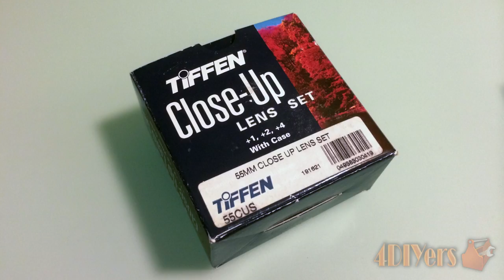Review: GoPro Close Up Lens Set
Video review on the close-up lens set 55mm mounted on the GoPro Hero 3 using Snake River Prototyping's BlurFix3 SO Naked frame attachment. The filter is made by Tiffen. This lens set does come with 3 different types of magnification filters which include +1, +2, and +4. These filters can be attached to together, which is how I achieved a +7 magnification. On the wide angle of the GoPro setting, you will have to worry about filter vignetting. The short video clips and photo tested in this review are unedited/no coloring has been altered. The only thing that I have done was crop and stabilize the imagery.

© 4DIYers 2013
No part of this video or any of its contents may be reproduced, copied, modified or adapted, without the prior written consent of the author.